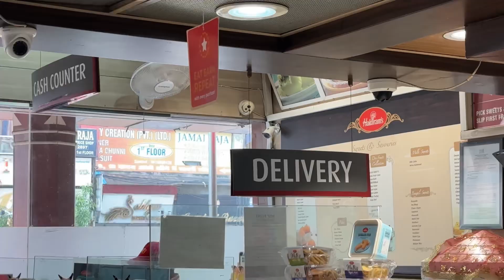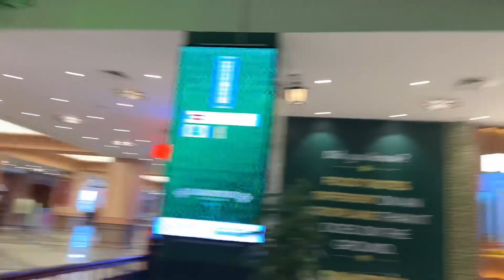| A Day Ất OMAXE CHANDNI CHOWK MALL |